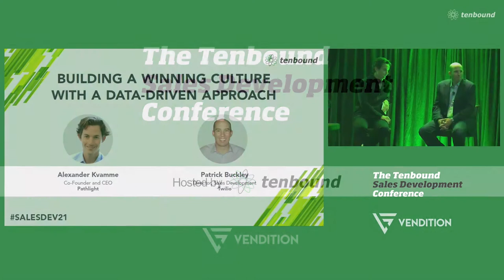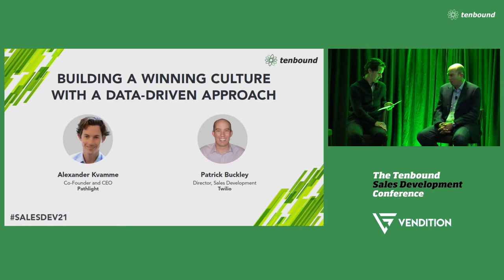Building A Winning Culture With Data Driven Approach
Sales development is one of the most important processes an organization can build to deliver a seamless, efficient revenue machine. Join Alex Kvamme, Co-founder and CEO of Pathlight, and Patrick Buckley, Twilio’s Director of Sales Development, for a fireside chat to learn pitfalls to avoid and best practices to embrace in designing, building, and optimizing a high performing data-driven SDR team.

Alex Kvamme & Patrick Buckley

David Dulany is Founder and CEO of Tenbound, a research and advisory firm focused and dedicated 100% on Sales Development. Tenbound has become the hub of the Sales Development industry, with a thriving online research center, market map, tool directory, training and consulting programs and The Tenbound Sales Development Conferences, held yearly around the world.